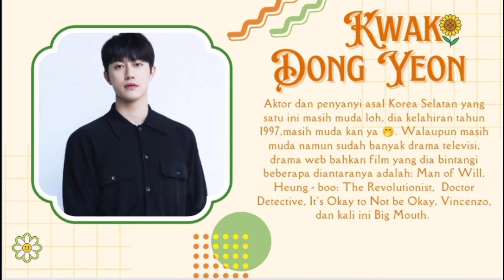Profil Pemain Drama Big Mouth